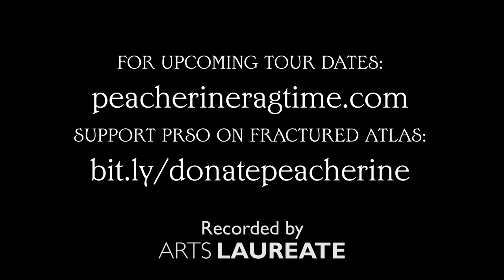Over There | Peacherine Ragtime Society Orchestra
The Peacherine Ragtime Society Orchestra performs the original 1917 orchestration of George M. Cohan's patriotic favorite, Over There! Featuring William Edwards and Karen Vincent, vocalists. Recorded & filmed by Arts Laureate.